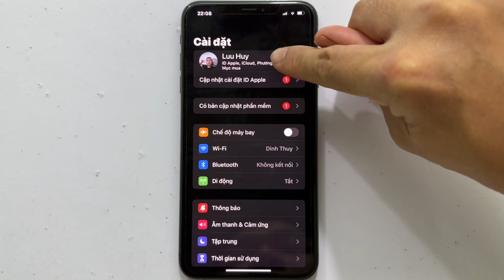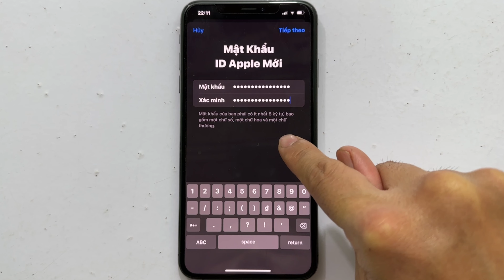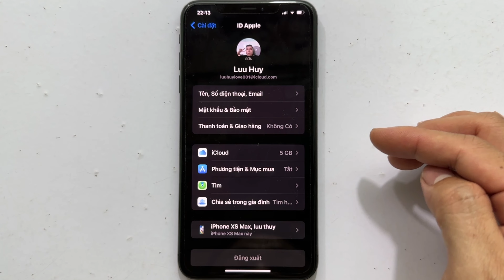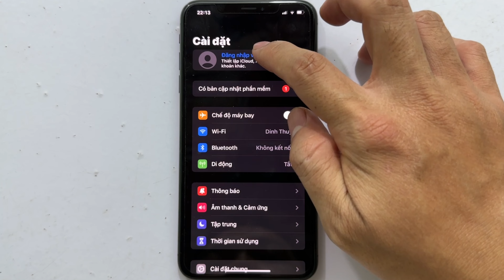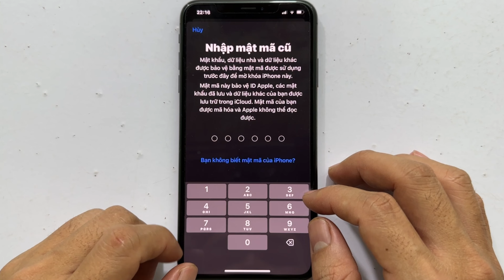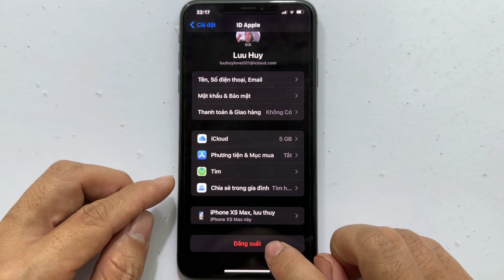Cách đăng xuất iCloud khi quên mật khẩu - Thoát iCloud Và Đặt Lại Mật Khẩu Khi Bị Quên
- Trong video hướng dẫn cách đăng xuất tài khoản iCloud ID Apple khi bị quên mật khẩu , thoát tài khoản iCloud ra khỏi điện thoại iPhone khi bị quên mật khẩu